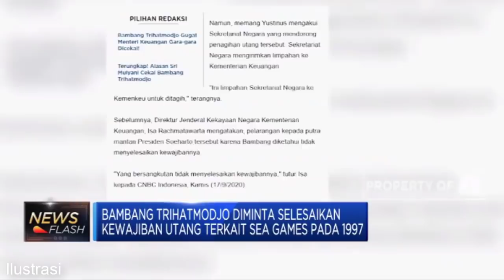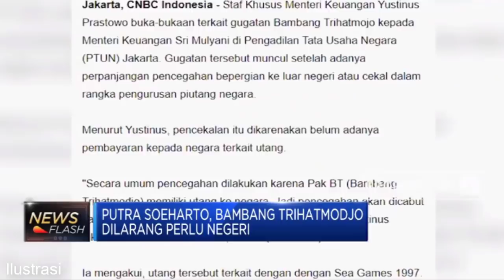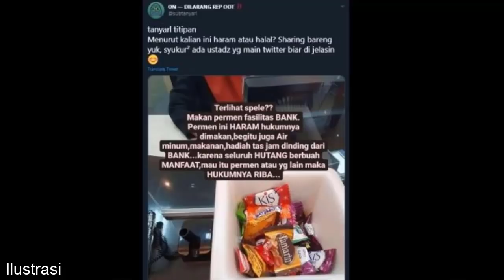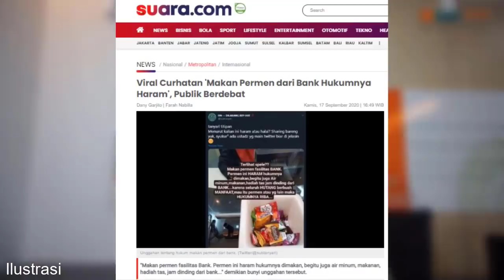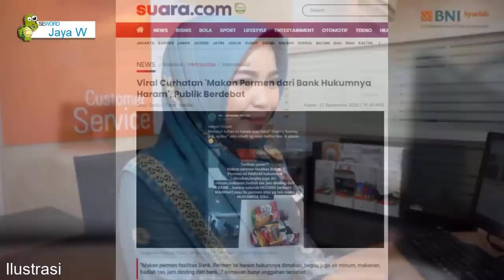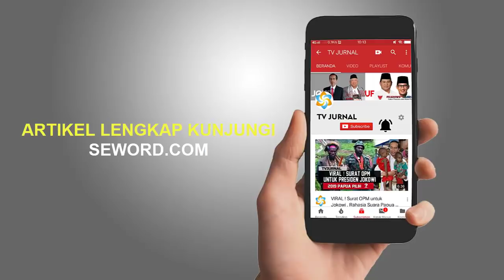FAKTA UNIK YANG NGUTANG LEBIH GARRANG 😂😂😂 SRI MULYANI SIAP MELADENI !